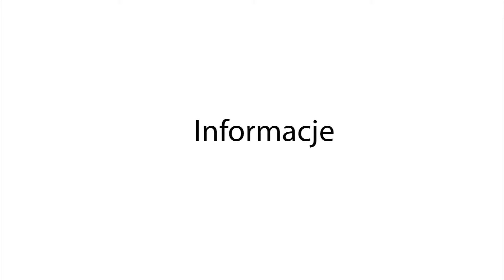Bobowa24.pl - Inwestycje w gminie Bobowa - Chodniki